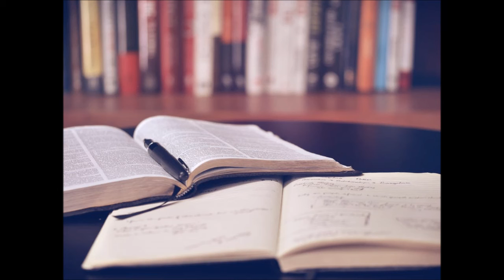O G S Crawford